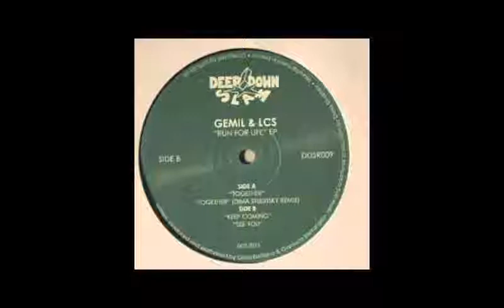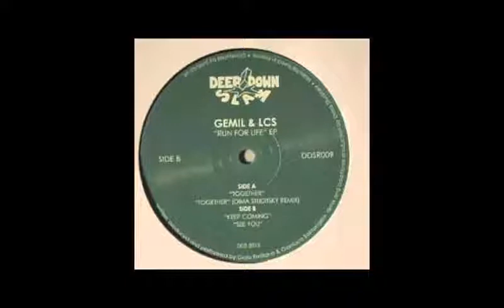LCS - Keep On